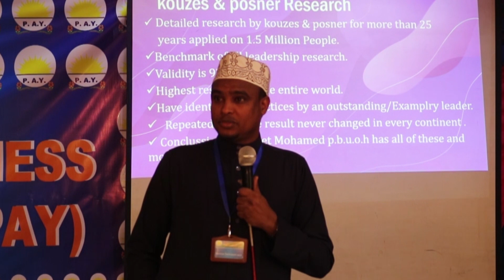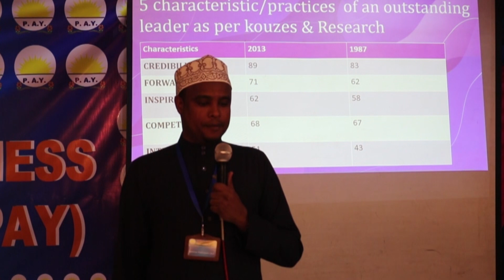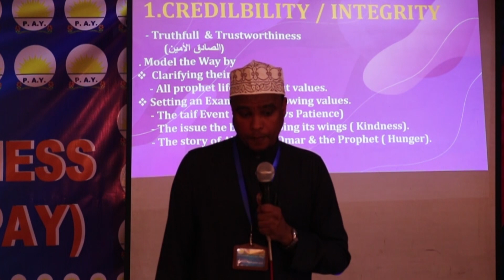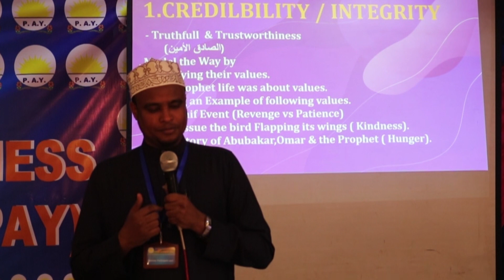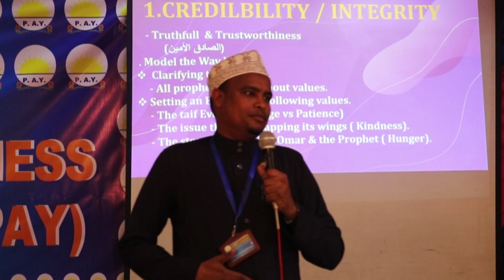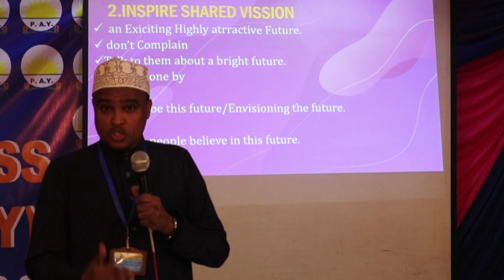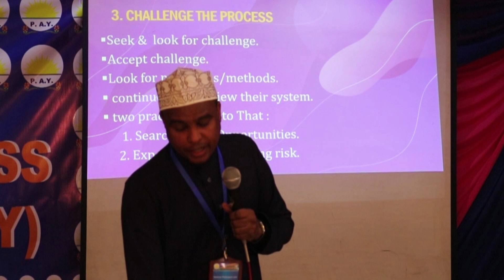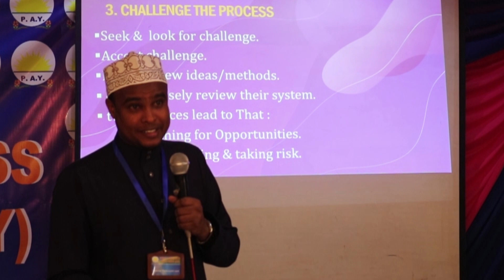LECTURE : PART 2 : LEADERSHIP USTADH ABDIRAHMAN SHIBILI